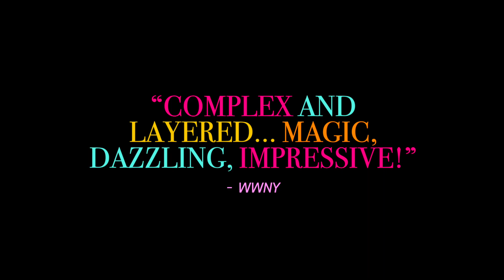Syracuse Stage Presents "Espejos: Clean"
"Espejos: Clean" at Syracuse Stage. Feb. 15 - March 5, 2023

By | Escrita por Christine Quintana
Spanish translation and adaptation by | Traducción y adaptación al español por Paula Zelaya Cervantes
Directed by | Dirigida por Melissa Crespo
Scenic Design by | Diseño escénico por Mariana Sanchez
Costume Design by | Diseño de vestuario por Lux Haac
Lighting Design by | Diseño de iluminación por Colleen Doherty
Sound Design and Original Music by | Diseño de sonido y música original por Daniela Hart & UptownWorks
Projection Design by | Diseño de proyección por Lisa Renkel
Production Stage Manager | Director de escena de producción Laura Jane Collins
In association with | En colaboración con Hartford Stage
Cast | Elenco: Kate Abbruzzese, Emma Ramos